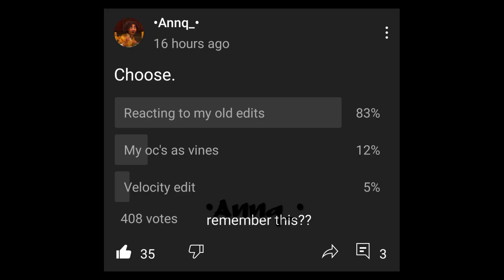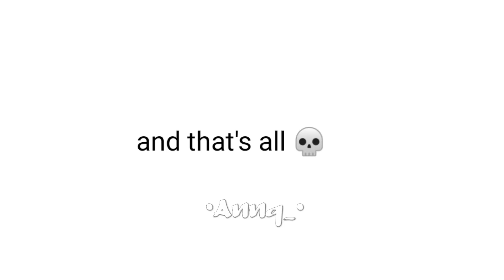Reacting my old videos /gachaclub/ read desc || •Annq_•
[4:22pm]

I made this while I'm at my grandma's house lol, ok so I have old videos but these are 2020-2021 videos, I deleted the 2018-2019 ones sadly. I probably have a tiktok where my old 2019 videos are and I can't remember the username :'T, or either my old yt channel where I post random videos, and some of these videos I posted on my instagram but I deleted it. that's all (TT)

I might do a part 2 if I have motivation 🤒

HAHHA I MADE A WHOLE ASSAY 💀
BTW GUYS THANK YOU FOR 12K SUBS THAT WAS RLLY FAST